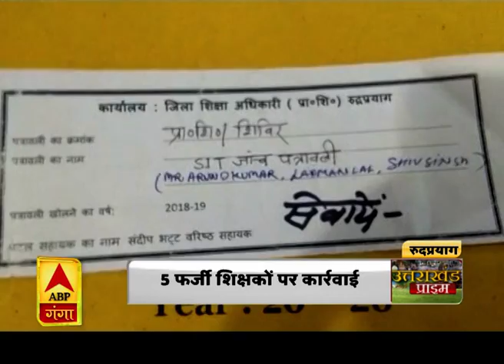रुद्रप्रयाग में पांच शिक्षकों के खिलाफ कार्रवाई | ABP Ganga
रुद्रप्रयाग में पांच शिक्षकों के खिलाफ कार्रवाई हुई है। SIT की जांच के बाद इन्हें सस्पेंड कर दिया गया है। साथ ही 6 अन्य शिक्षकों के खिलाफ भी कार्रवाई की तैयारी हो रही है। आरोप है कि इन्होने फर्जी डिग्री लगाकर नौकरी हासिल की थी। एसआईटी के सामने इस तरह के 11 मामले आए हैं। बाकी 6 मामलों में भी जल्द कार्रवाई हो सकती है।